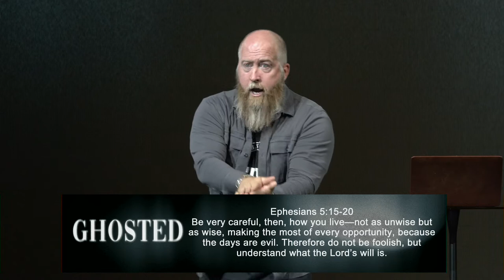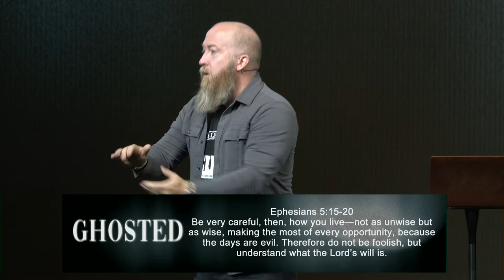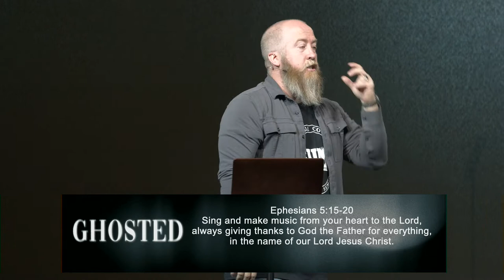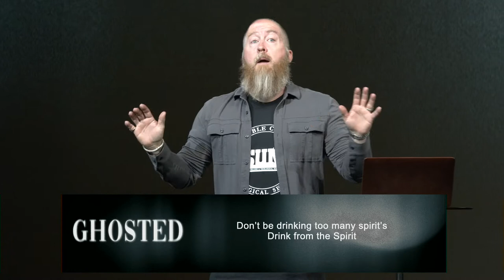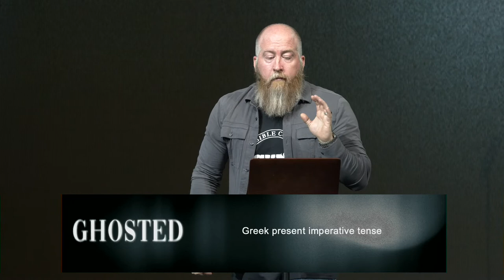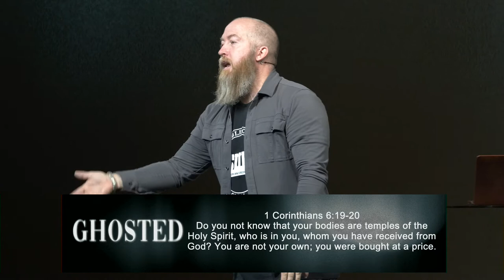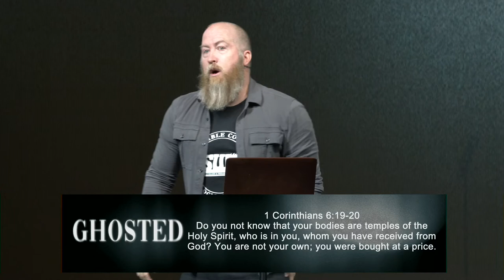Ghosted | Spirit Filled Life | Pastor Mike McKelvey | Family Church NY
Sundays:

9:30 AM
11:30 AM

Ghosted | Spirit Filled Life | Pastor Josh | Family Church NY